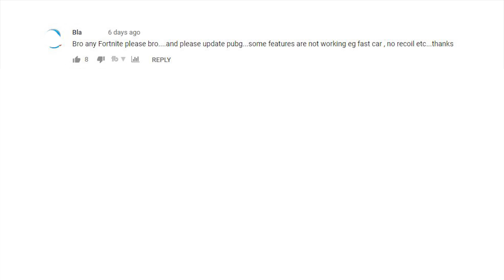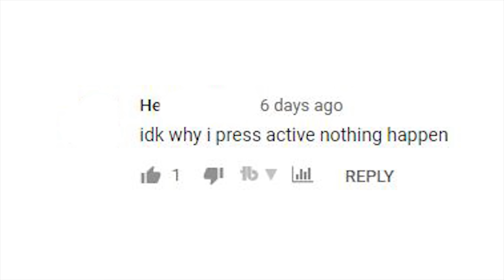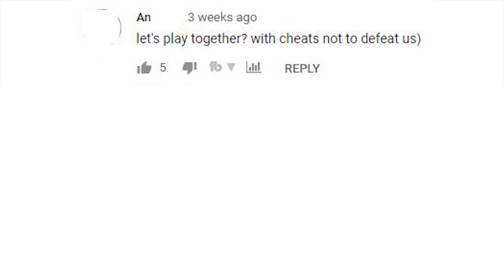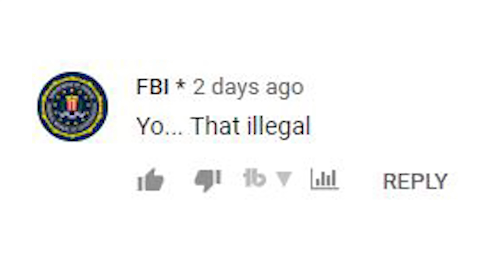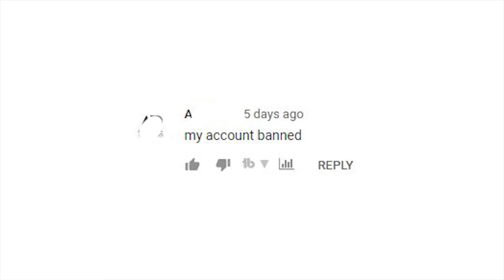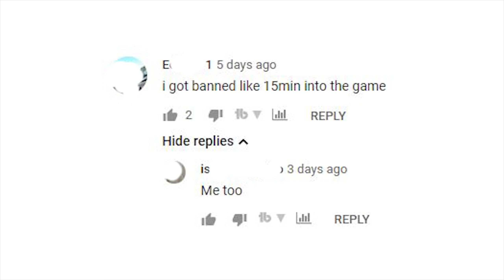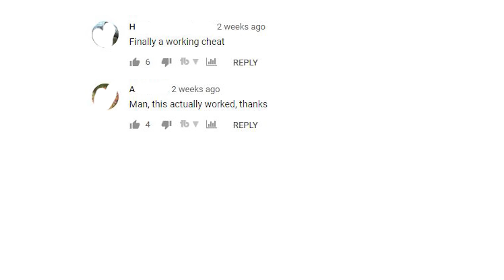The Cheater Community of Apex Legends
►The hacker/cheater community for Apex Legends on YouTube is pretty hilarious. Don't cheat, kiddos.